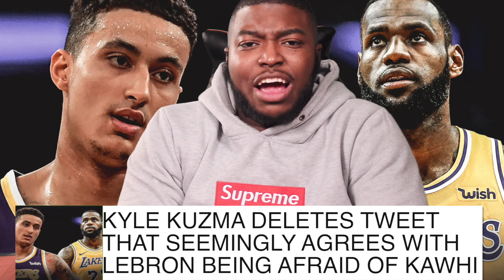Lebron James Claims Kyle Kuzma Apologized For Trainers' Kawhi Leonard Diss| FERRO REACTS SPORTS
Enjoy NBA Highlights, NBA 2k19 Highlights & Great NBA Commentary from Mr.Taliaferro. Pretty much everything NBA is happening here on my platform. Enjoy this video